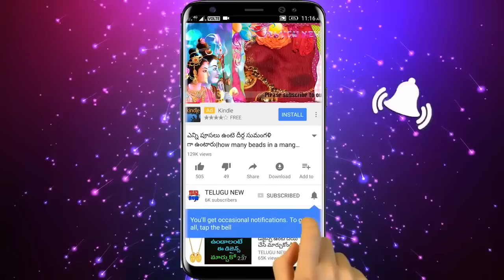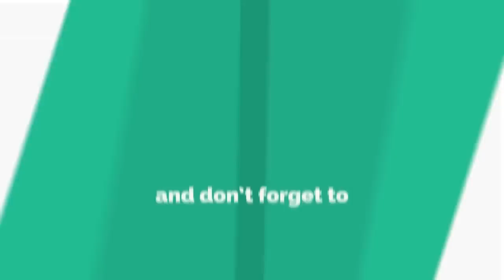గురువారం నాడు భార్య ఇలా చేస్తే భర్తకు మరణం తప్పదు భార్య పిల్లలు అడుక్కోవటమే | Guruvaram | TeluguNew